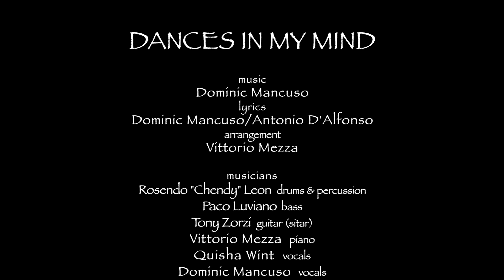Dances In My Mind - Official Music Video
"New Release! Official music video of the title track to the new album - Dances In My Mind!
Juno Award winner, Dominic Mancuso, celebrates his 20 years of making timeless records and his symbiotic relationship with Italy by collaborating with Italian renowned pianist-arranger, Vittorio Mezza.
Pushing the Dominic Mancuso Group and the chamber ensemble towards a soulful blend of singer-songwriter meets classical and jazz - Dances In My Mind is rich and cinematic in scope.

Il video ufficiale della title track della nuova uscita Dances In My Mind. Vincitore del Juno Award, Dominic Mancuso, celebra i suoi 20 anni di produzione di dischi senza tempo e la sua relazione simbiotica con l'Italia, collaborando con il famoso pianista-arrangiatore Italiano Vittorio Mezza. Spingendo dominicmancusogroup e l'ensemble da camera verso una fusione soulful di cantautore incontra la classica e il jazz. Dances In My Mind è ricco e di respiro cinematografico.

"Dances In My Mind" Song Credits:
Musicians:
Chendy Leon - drums & percussion
Paco Luviano - bass
Tony Zorzi - electric sitar-guitar
Vittorio Mezza - piano
Dominic Mancuso - vocals
Lyrics:  Dominic Mancuso and Antonio D'Alfonso
Video & Editing: Vincenzo Sarta
Special Footage Provided by:  Dale Hilderbrand

Mixed by Vic Florencia & Mastered by Joao Carvahlo
Arranged by Vittorio Mezza
Produced by Dominic Mancuso
"Dances In My Mind"  Album Title Track - Written by Dominic Mancuso & Antonio D'Alfonso

Dances In My Mind ALBUM Credits:
DMG is: Rosendo Chendy Leon (drums & percussion) Paco Luviano (bass) Tony Zorzi (guitars) Jerry Caringi (B3 organ, accordion & vocals 2,3)  John Johnson (saxes & bass clarinet)
Dominic Mancuso (vocals)
Special Guest:Vittorio Mezza (piano, celeste & rhodes)
String Quartet: Drew Jurecka (violin) Rebekah Wolkstein (violin) Claudio Vena (viola)
& Lydia Munchinsky (cello)
Guests: Kevin Turcotte (trumpet) Michael Davidson (marimba & vibes) George Koller (contrabasso track 4) Quisha Wint (Vocals 2,3,4,5,7) Sam Mellace & Mark Schiavello (Vocals 3)
Recorded live: all strings, drums, bass, piano, rhodes, B3 organ & saxes by Jeremy Darby
& Julian Decorte at Canterbury Music Co., Toronto, Ontario, Canada
Overdubs of vocals, percussion, guitars, bass clarinet & accordion were recorded by
Dominic Mancuso at dot studios in Richmond Hill, Ontario, Canada
Mixed by: Vic Florencia at Concrete Jungle Studios, Toronto, Ontario, Canada
Mastered by: Joao Carvalho at Joao Carvalho Mastering, Thornhill, Ontario, Canada
Cover Art: Vince Mancuso Design & dot productions